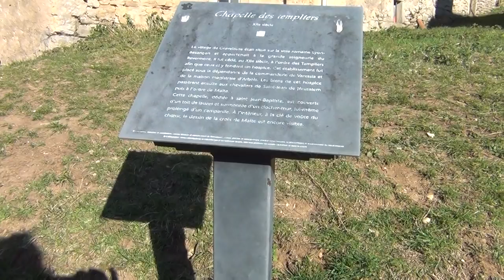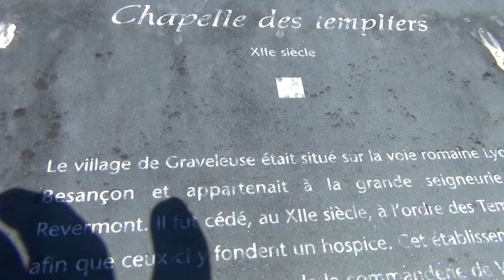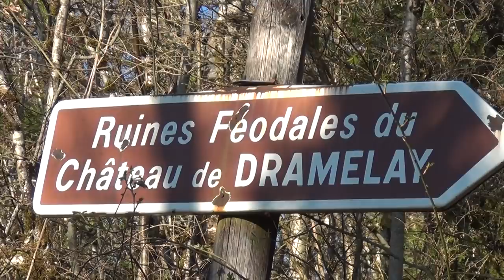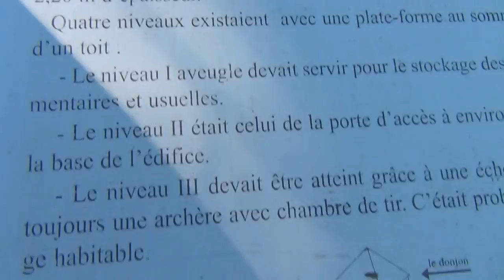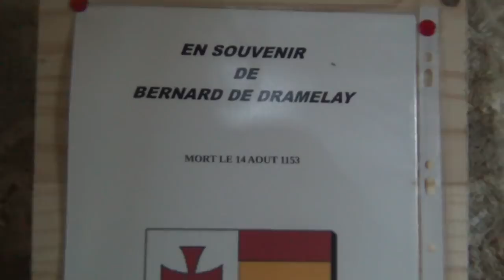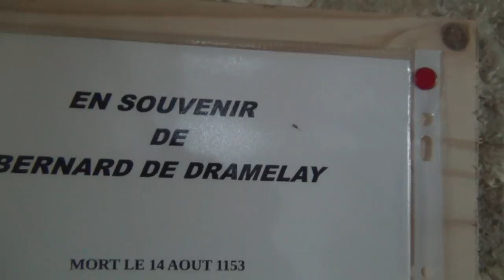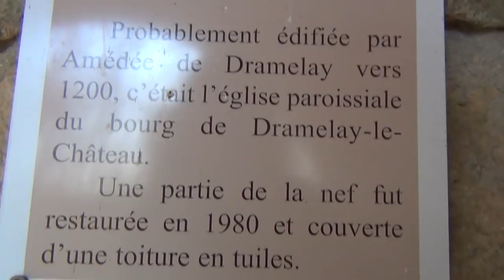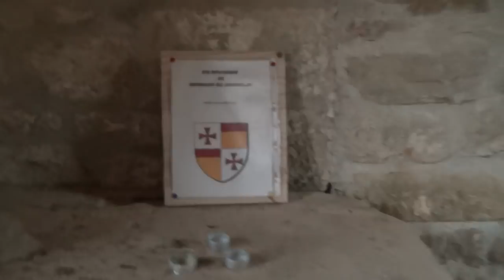Templar's Chapels in Swiss Buffer Zone in France around Octogon of the Knights Templars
Today's political system is a Knights Templar system, who've won the internal war: video "The Swiss Beast - Home of the Devil". The Templars were everywhere all over Europe - the King of France didn't have a single chance.